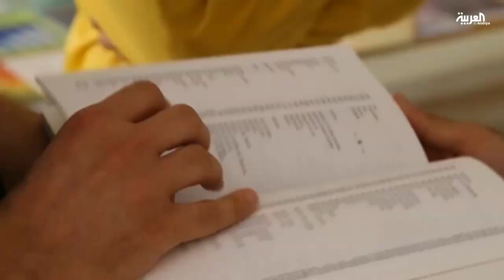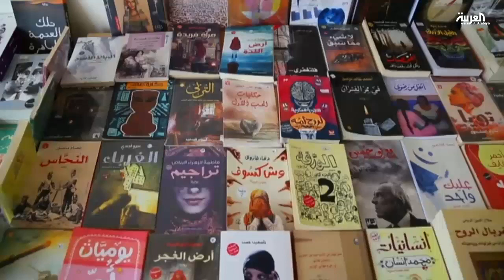جامعة_بنغازي تعيد فتح أبوابها بعد طرد داعش من مدينة بنغازي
اعادت جامعة بنغازي افتتاح مقرها لتباشر استقبال الطلبة الجدد واستكمال الدراسة المتوقفة منذ سنوات بسبب الحرب الطلحة التي شهدتها بنغازي ضد تنظيم داعش